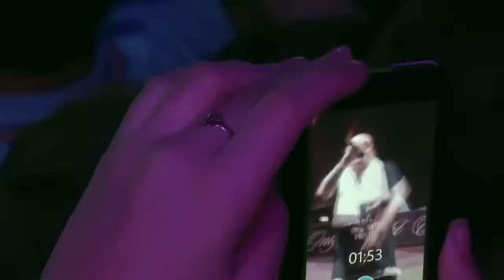GUF | 19 декабря 2015 | Иваново | видеоотчет